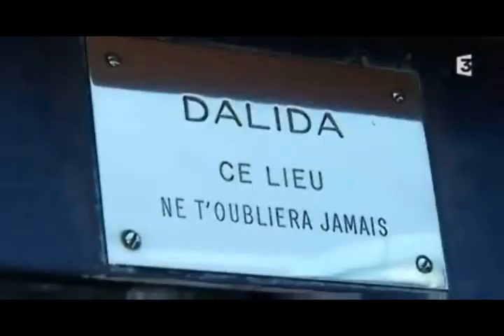DALIDA. Le Paris de Dalida. 3. Il y a toujours une chanson.